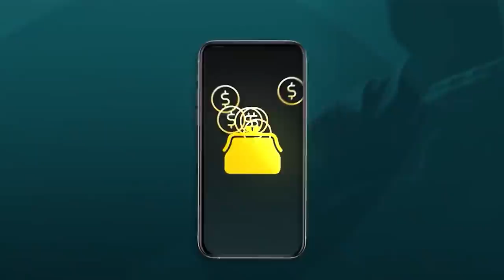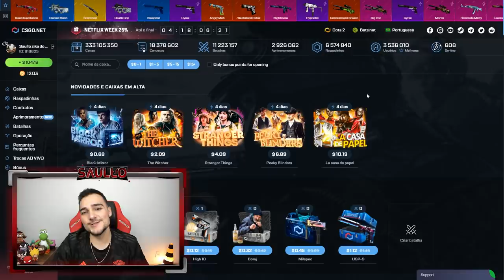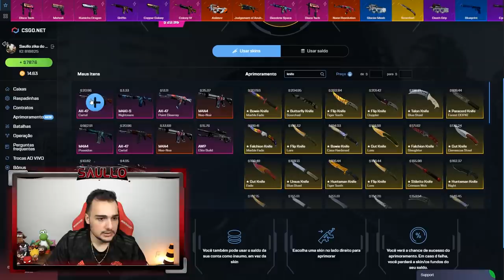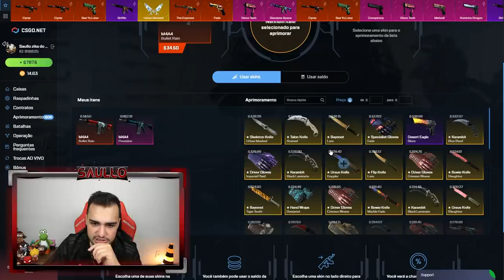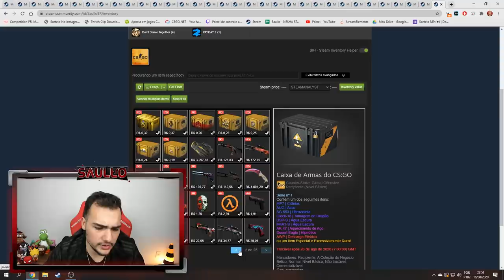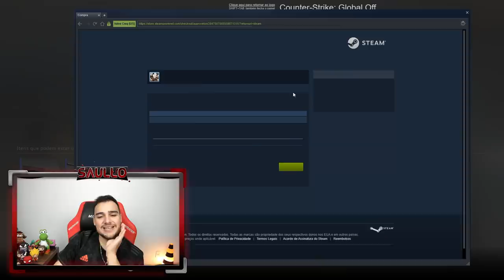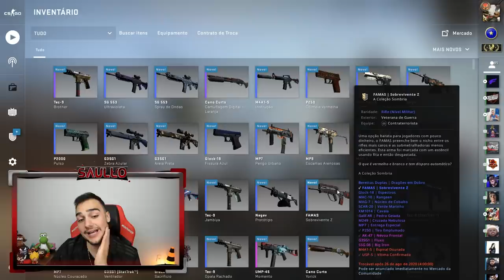Abri todas as caixas da história da VALVE dentro do CSGO! 😱🤑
ABRI TODAS DAS CAIXAS DA HISTÓRIA DO CSGO, lucrei muito?